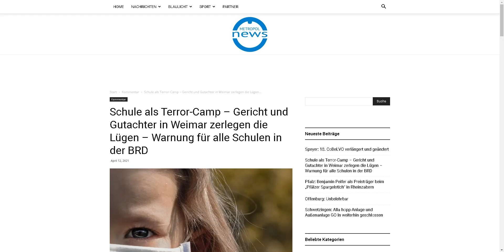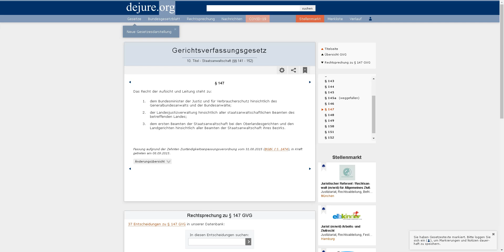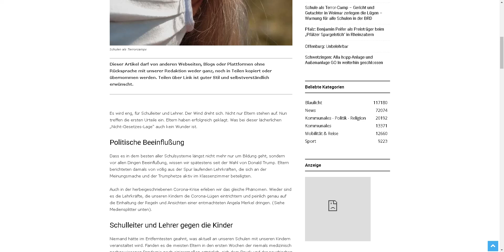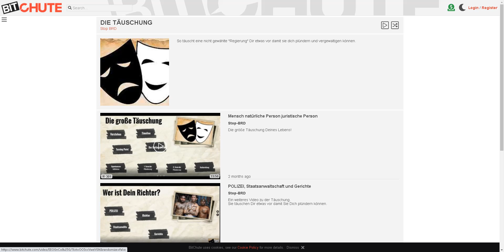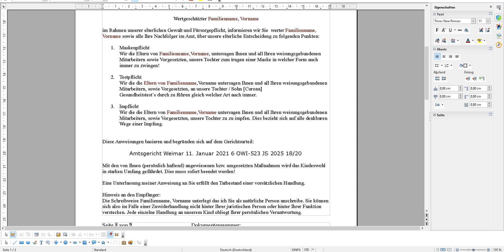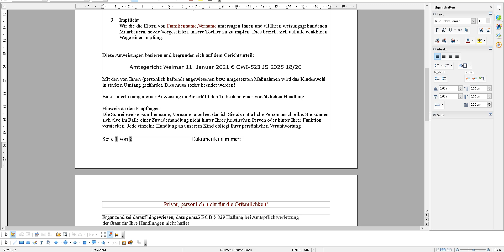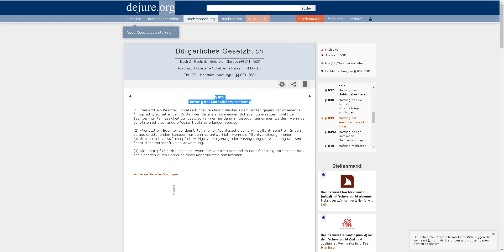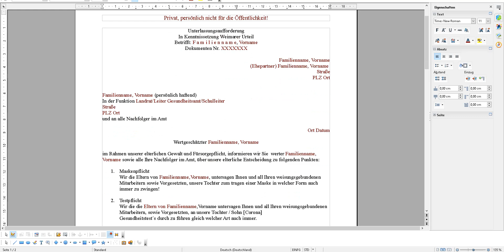Kinder Maskenpflicht Weimarer Urteil Briefvorlage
Hier berichte ich über eine Möglichkeit das Urteil zum Wohle Deines Kindes einzusetzen.